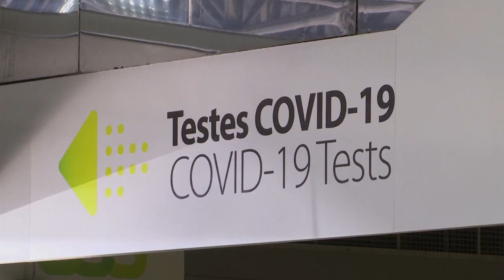ОЭСР прогнозирует замедление темпов роста мирового ВВП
Восстановление экономики будет неравномерным